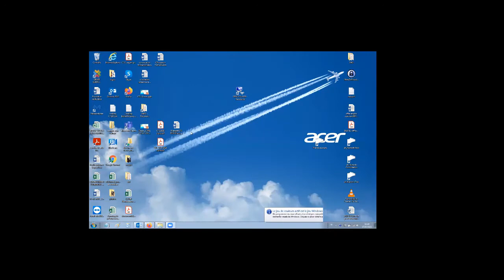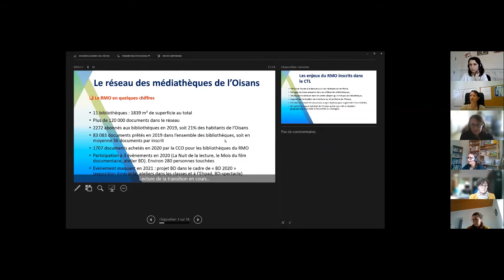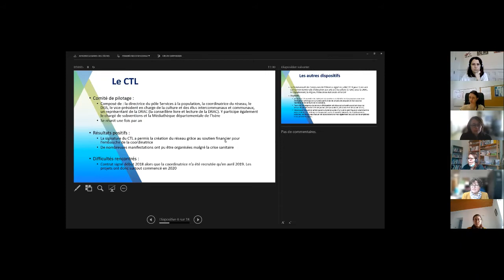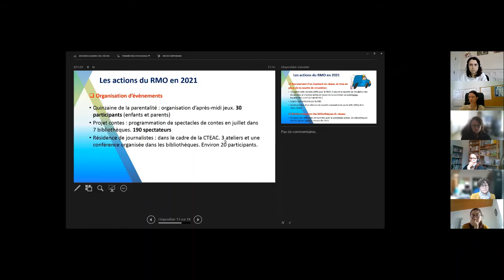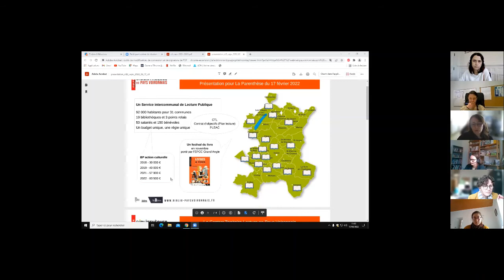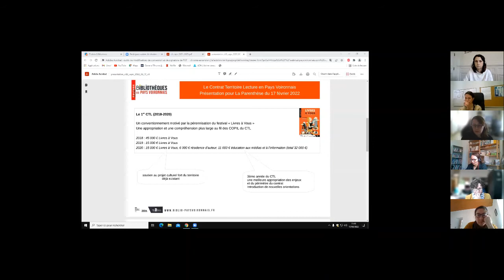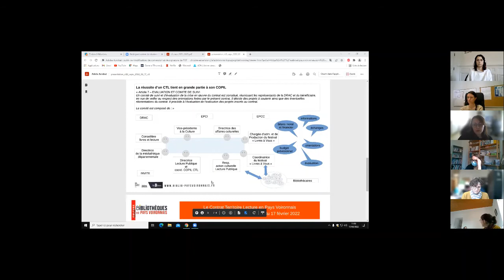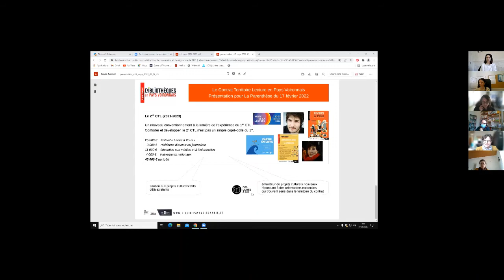Le 11/12 du 17 février 2022 : les CTL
Anne-Marie Boyer, conseillère livre et lecture à la DRAC AURA, Amandine Rochette, coordinatrice du réseau des bibliothèques de l'Oisans et Anne-Christine Guichard, directrice du service lecture publique et responsable des bibliothèques du Voironnais, partagent leurs expériences des Contrats Territoire-Lecture (CTL).